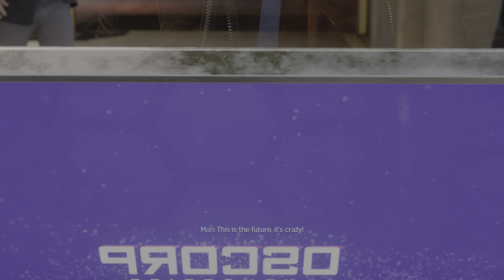Marvel's Spider-Man Remastered - Part 8 Ultimate Difficulty